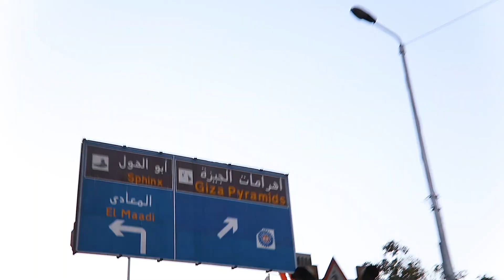JeRemy Kenyel - Anywhere (Official Music Video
Over the past few years I have literally been traveling the world. I've gone through 5 passports and have made countless new friends.I just to show you guys some of the places like Egypt, Bali, Barcelona, Madrid, Austria and so much more. Enjoy

Lyrics:

Oh whoa!!!
Remy

Back when a lil Nicca was husky
Stuffing his face with collard greens and muffin
Wrist to my mouth wiping drool from lusting
Over pretty faces that I have a hard time trusting
That’s when I would prolly liquor never chase her
Had a stallion horses on my dresser
Feeling crazy every-time A Nicca messed up
Never was the same if I never say something yea
People only play you let em
If they playing with you feta
Make it pop like you Guetta
That’s David baby
A visit places
Having conversations with naked ladies
From south of France to Eastern Asia
I don’t remember names but I remember faces
Trading dirty dances like I’m Patrick Swayzee
Playing all cards until my stocks are major

Don’t let mufucka stress you out with the bull shit that come out they mouth
They probably hurting more than any body self not liking the reflection in the mirror so they hate they self

But you here with me
Like Adele we be roll in the deep
You Can’t guide a dumb man if he follow the sheep
People don’t like what they like they like what everyone eats
I’m trying to feed my family feast man
Feasting out in Fiji where it’s never freezing
Whole team gotta win 10 10  Ephesians
Quick to fall in love but leave my feelings in the sheets man
Ay ya ya ya ya
Cant settle with nothing that’s just decent
Shawty know my name i ain’t even reach my peak man
Running through the game and you tell by my cleats
Just know that we all need someone
Catch me going dumb at the function
Shawty gotta ass is a Tonka
Really its your soul I wanna puncture yea

I make time for the people that I love
Make time for the people that I fuck with
Time for he people that I love
No time if you bringing that fuck shit

No time if you coming with that fuck shit

I make time for the people that I fuck with